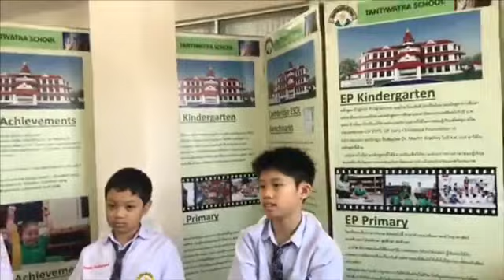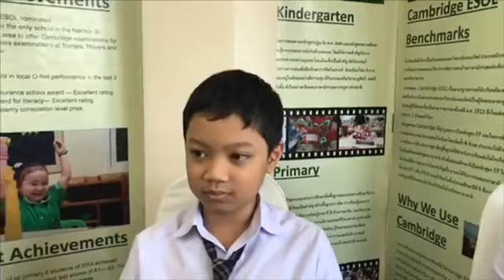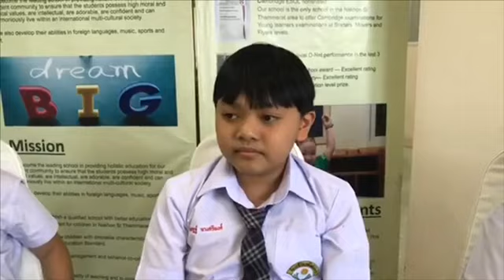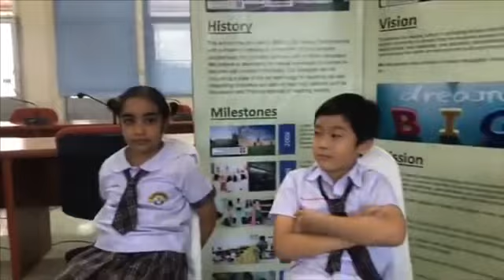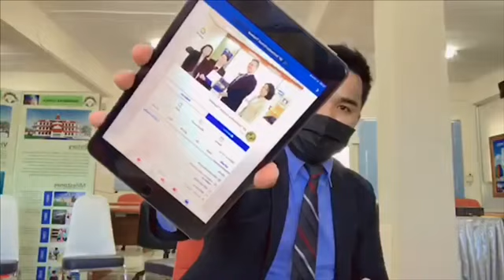หลักสูตร EP โรงเรียนตันติวัตร อ.ทุ่งสง จ.นครศรีธรรมราช | Facebook Live นัท คลังทรัพย์